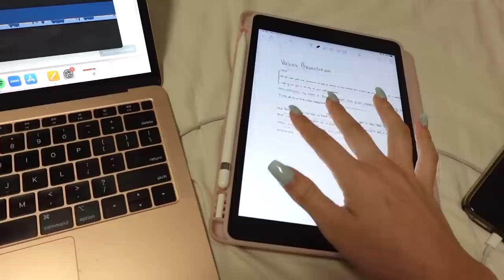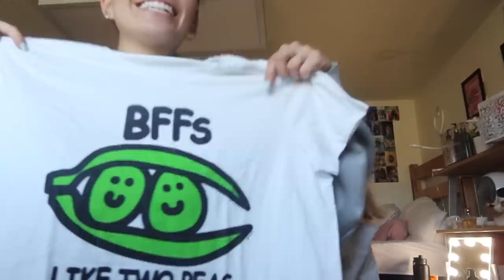a silly little week in my college town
Here's a day at home in miami and a week at school as I finish off the semester at IU!